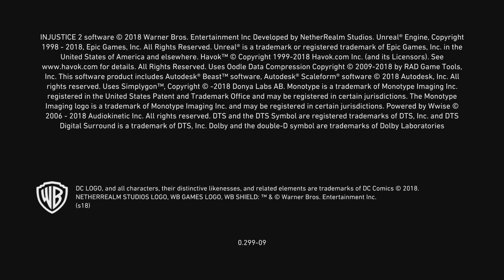Injustice 2_20231020232202